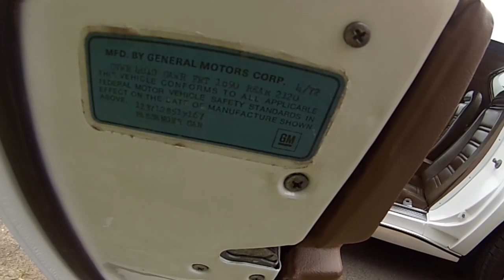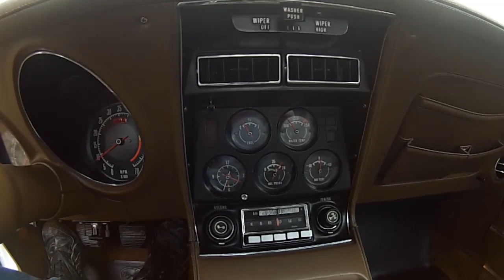SOLD 1972 Chevrolet Corvette LT-1 350/255hp for sale by Corvette Mike Anaheim California 92807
1972 Chevrolet Corvette
LT-1
350/255hp
Classic White
Saddle Interior
Matching # Engine
Frame Off Restored
M21 4-Speed Manual
Working Factory A/C
Power Steering
Power Windows
Deluxe Leather Interior
Amazing Documentation:
Tank Sticker
Dealer Order
Protect-O-Plate
Window Sticker

The '70-'72 LT-1 was and is considered by many to be the all-around best Shark ever built and a fine Corvette in its own right! The LT-1 had just the right combination of performance and handling to make it a world class sports car! The high winding, solid lifter small block generated excellent horsepower and gobs of torque enabling it to keep up the big blocks on the straights, but more than out handling it in the curves, making for an unbeatable package!

In its third and final year of production, the Brass at GM decided to offer the LT-1 with an option that had previously been unavailable; Air Conditioning! Because of its rev capabilities, a more restrictive 5,600 RPM tach was installed in LT-1's equipped with a/c, so the belts would stay put at full throttle! Of the 1,741 LT-1's built with the $483 option in '72, only approximately 240 were ordered with a/c, making this is a truly rare and coveted LT-1!

The LT1 V-8 was a high-performance 350-cid small-block. It used a 9.0:1 compression ratio and a Holley four-barrel to churn up 255 hp at 5600 rpm and 280 lbs.-ft. of torque at 4000 rpm. Other LT1 goodies included a forged steel crankshaft, solid valve lifters, a high-performance camshaft, an aluminum intake manifold and a 2.50-inch diameter dual exhaust system.

Motor Trend magazine tested a 1972 LT1 coupe with the M21 transmission and 3.70:1 axle in June 1972. The car did 0-to-30 mph in 2.9 seconds, 0-to-45 mph in 4.8 seconds, 0-to-60 mph in 6.9 seconds, 0-to-75 mph in 10.2 seconds and the quarter mile in 14.3 seconds at 92 mph.

The beautiful LT-1 being offered here is one of the nicest and best running Sharks we've had in quite a while! It's been extensively and correctly frame off restored and features a matching # engine. Also, this car is fast! Combine that with cold a/c, p/s, p/w, Deluxe leather interior and amazing documentation including the Tank Sticker, Window Sticker, P-o-P, and Dealer Order Copy and you've got one very collectible Corvette investment!